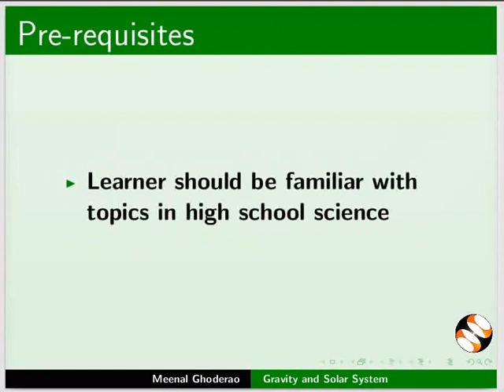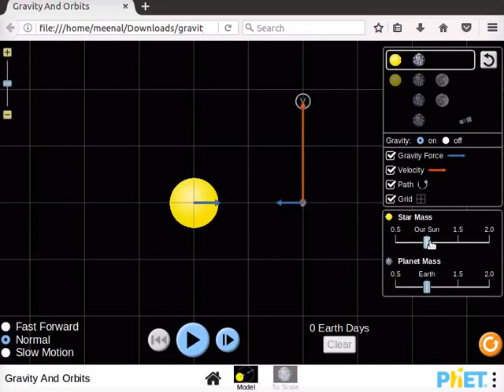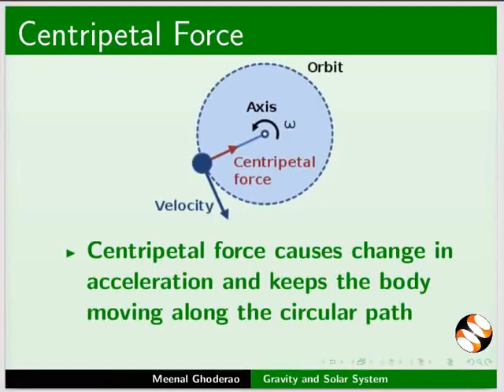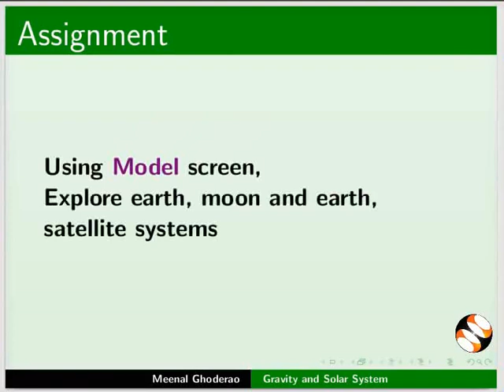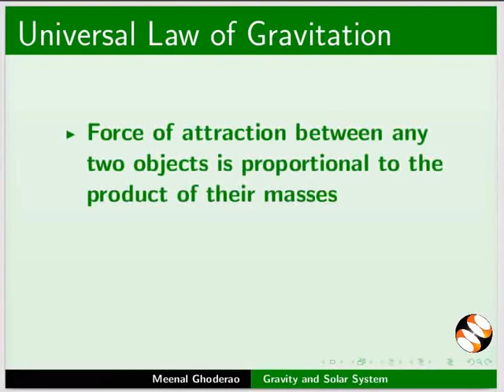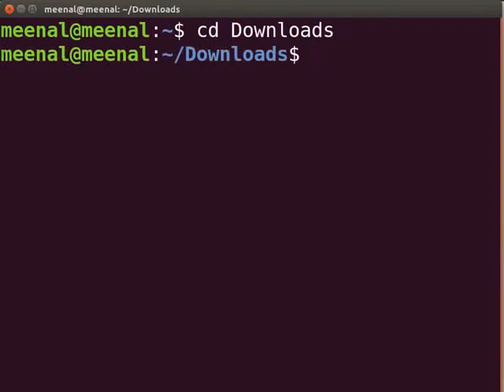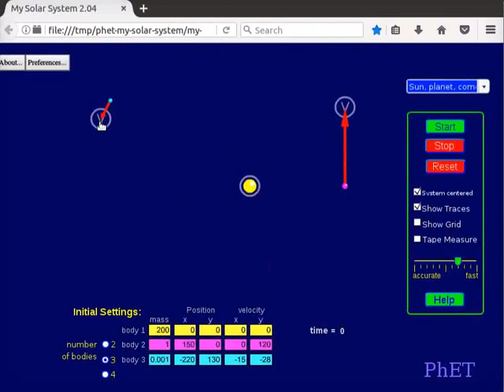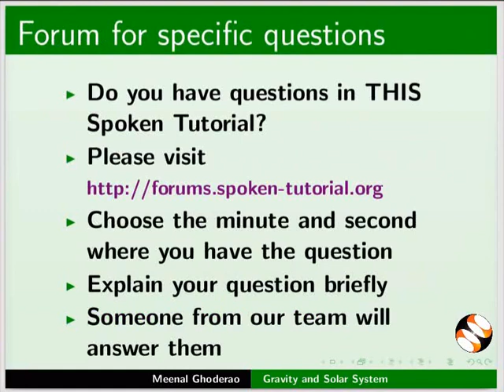Gravity and Solar system - Gujarati